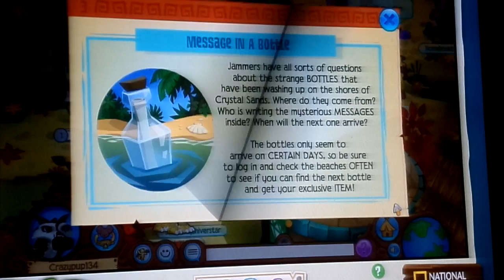another update on aj!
Hello everyone so i was super busy working on a video i'm doing and i wanted to be quick so it would upload quick oh and they added the fall jam a grams to! i didn't notice it until after i finishedXD well hope you all enjoyed this video!:)